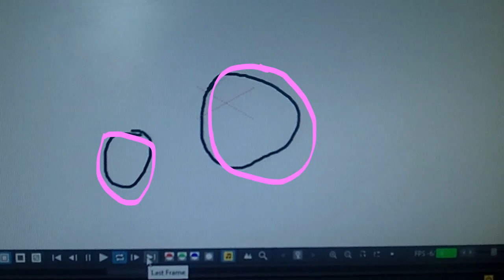How To Draw a Horse Head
Draw a horse head by drawing two circles.
Practice! It's fun!